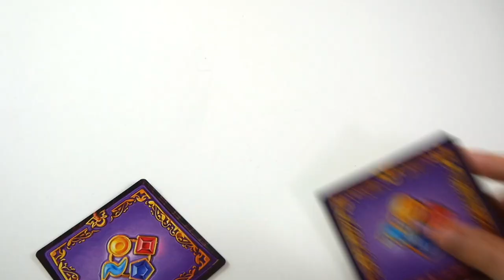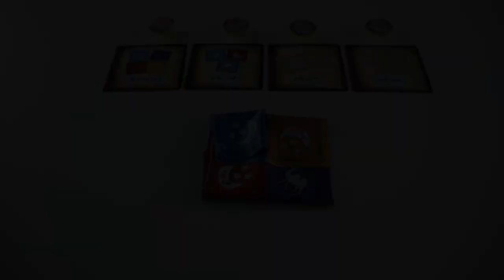Magic Fold - Présentation du jeu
Magic Fold est un jeu de rapidité et de pliage, qui reprend les mécanismes de Fold It. Le but est d’atteindre la dernière case en reproduisant des motifs.

Informations sur le jeu :
●  30 minutes